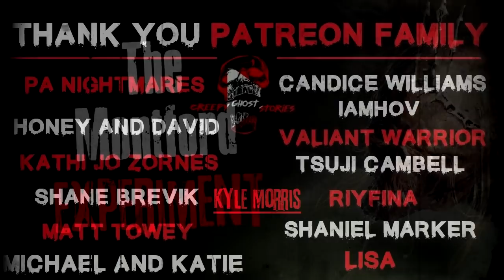"The Montford Experiment" Creepypasta Scary Story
CREEPYPASTA STORY Author► Kenneth Kohl

PA Nightmares, Candice Williams, Honey and David, Kathi Jo Zornes, Riyfina, Shane Brevik, Shaniel Marker, Tsuji Campbell, Valiant Warrior, Aaron Painter, Christine Anderson, Jason Doss, Kira, Matthew MacCallum, Melissa Rivera, Nico Kaeo